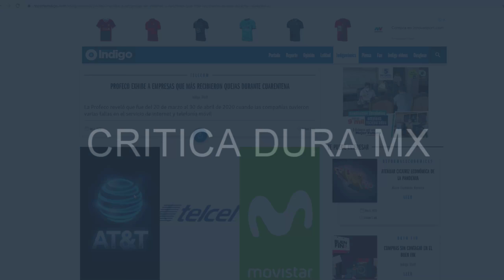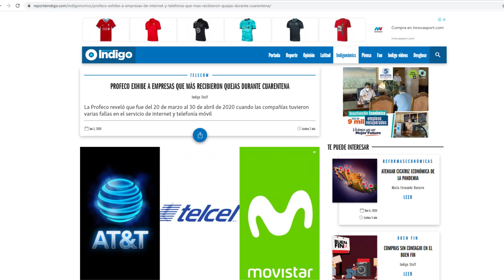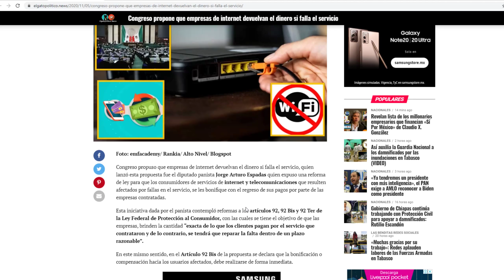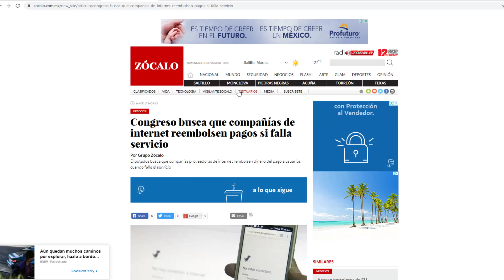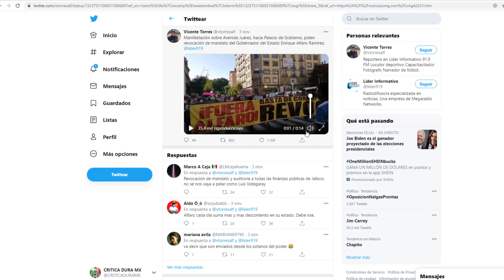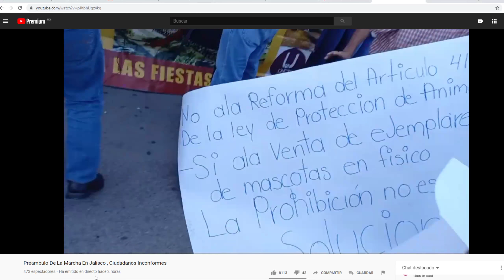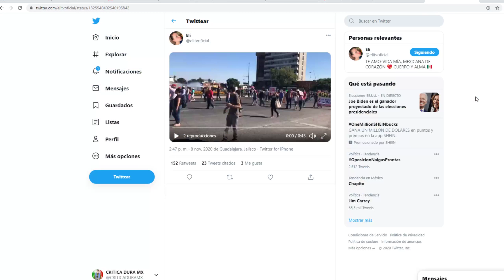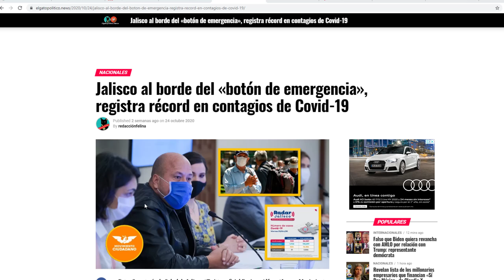¡HISTORICO! EMPRESARIOS NO PUEDEN CREER LO QUE ACABA DE PASAR MEXICANOS PORFIN PODRAN...